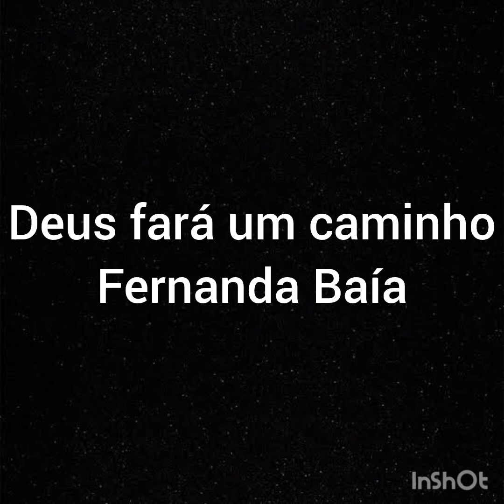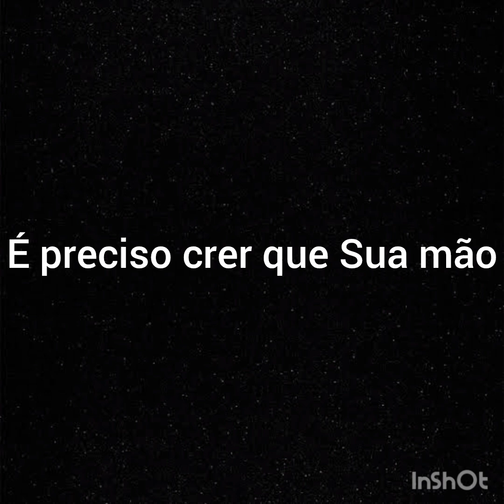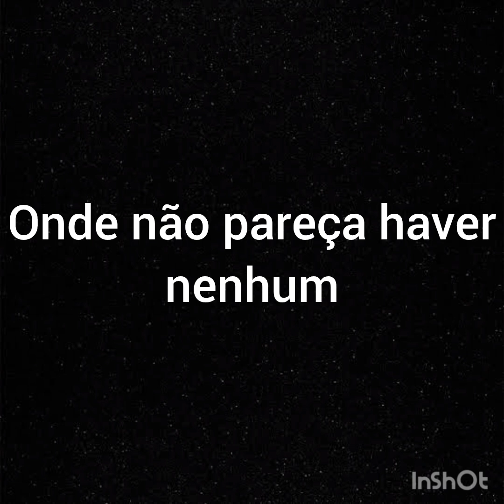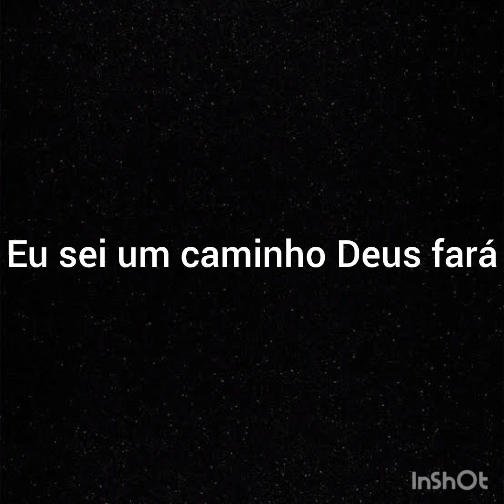Sem bateria e sem guitarra - Deus fará um caminho - Fernanda Baía - Com letra